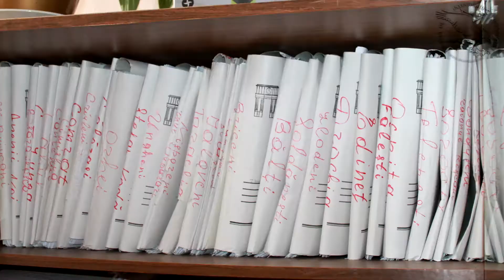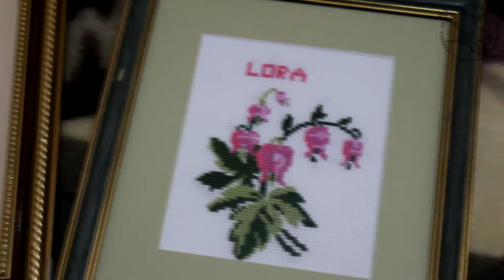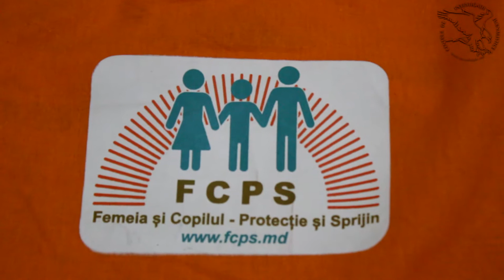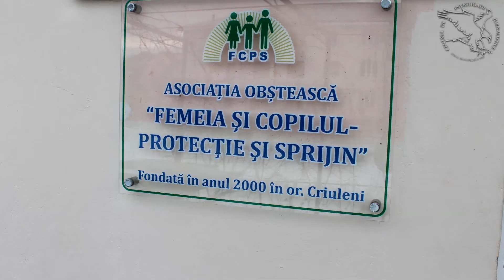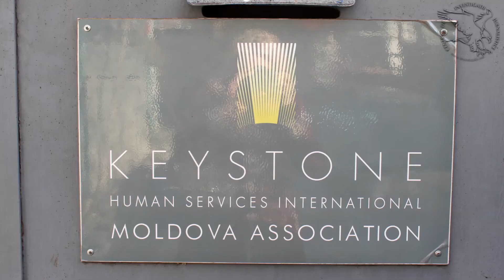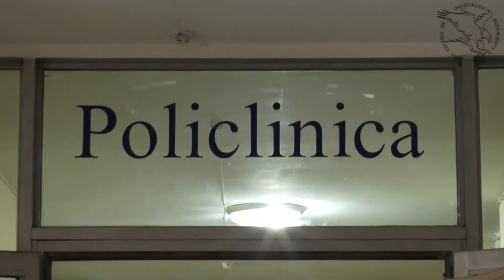Scaune rulante de pomană pentru Moldova